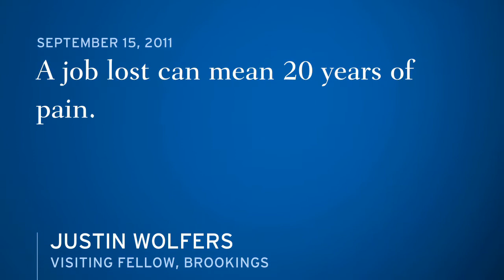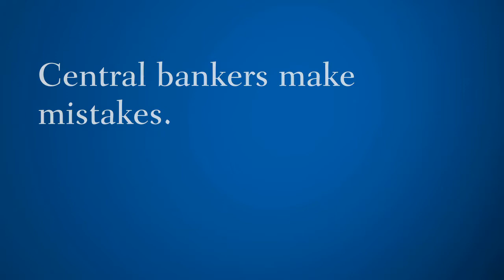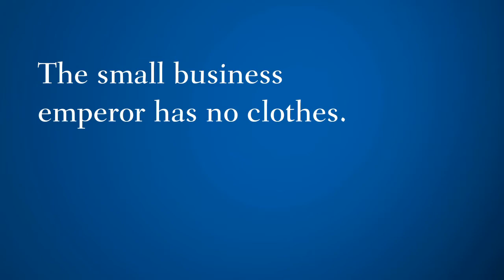A Job Lost Can Mean 20 Years of Pain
Justin Wolfers: Losing your job during normal economic times hurts, but new research shows that losing your job during a recession is even worse -- it can cause up to $112,000 lost in lifetime earnings. More